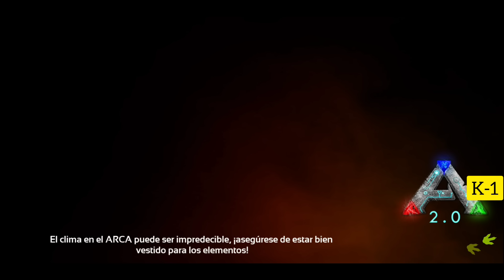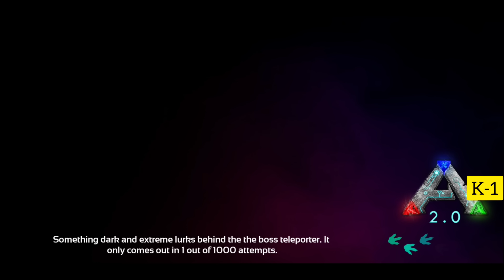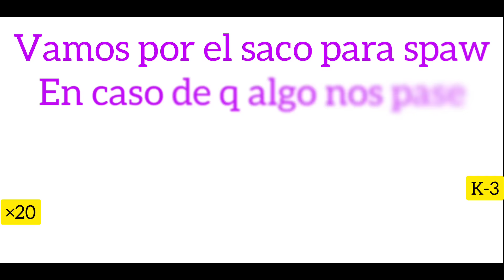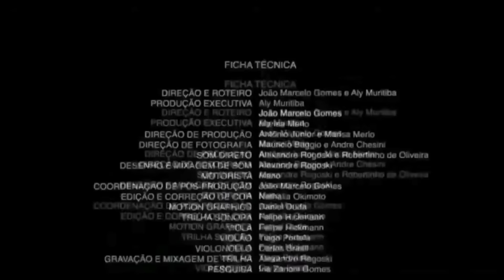100 días (bugueando la matrix)4ta parece raptor alpha? lut, ark mobile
En esta entrega vamos a ver desde como domestica a un phiomia y un carbonemis hasta Cómo mandar a mejor vida a un raptor alfaz siendo nosotros de nivel bajo Sé que posiblemente me hayan extrañado y creanme que estoy tratando de buscar una manera para aumentar la cantidad de videos semana list que puedo producir ustedes tranquilos esto no vuelve a repetirse atentamente mixed
Sin más que decir si te uniste Al clan de clases clase publique la semana pasada mándame una captura de pantalla al disco art aqui te lo dejo para que te puedas ayudar en el siguiente video